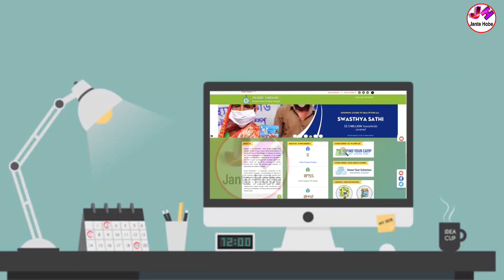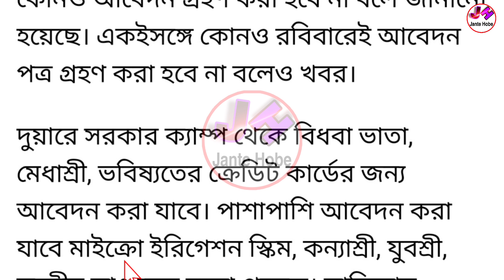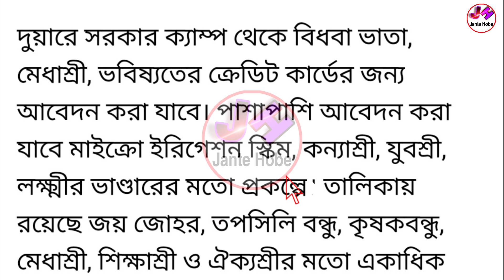(বড়ো খবর) ১ সেপ্টেম্বর থেকে দুয়ারে সরকার ক্যাম্প শুরু হচ্ছে | Duare Sarkar Camp Date 2023